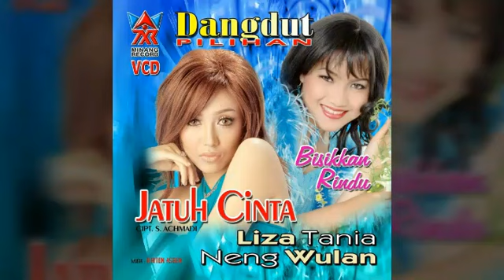Neng Wulan - Jatuh Cinta [Official Audio HD]